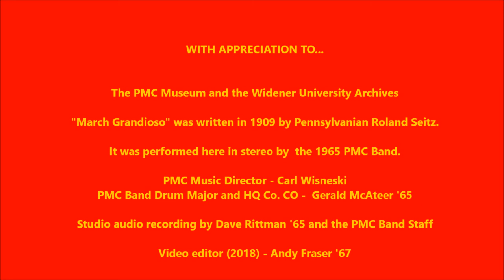Remembering March Grandioso - The 1965 PMC Band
IN STEREO!

The 1965 Pennsylvania Military College Band recorded Roland Seitz's famous 1909 march for their 1965 record album. The PMC Band's Drum Major was Cadet Captain Gerald M. McAteer '65, then of Elmwood Park, NJ. The recording session was coordinated by David Rittman '65. Music Director Carl A. Wisneski conducted the Band.

Andy Fraser PMC ’67 produced this video.

Pennsylvania Military College (PMC) became Widener College (later University) in 1972.  A DVD titled "PMC - Pass in Review" is available featuring movies and music from PMC's past.

This is a 50 + year-old recording of a great college band's performance of distinguished American composers' tunes.  No revenue is being collected and no advertising should be connected with this video.